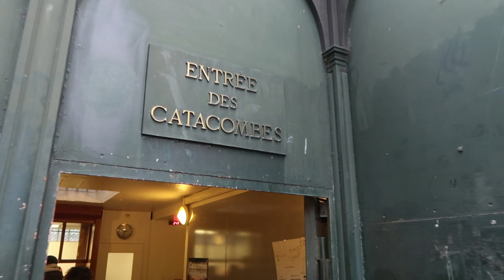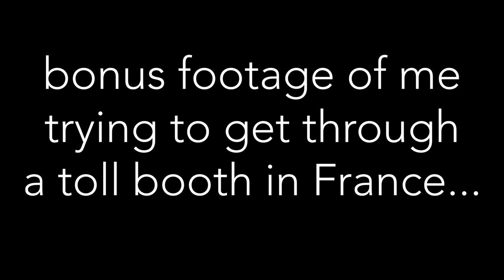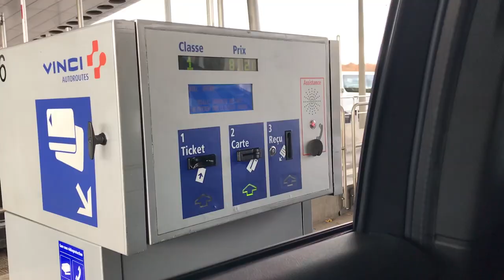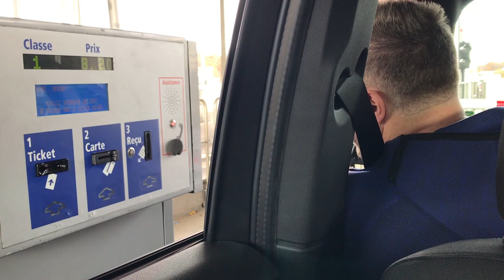Visiting Sneaker Stores in Paris France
We visit several sneaker spots in Paris France (France Part 4)